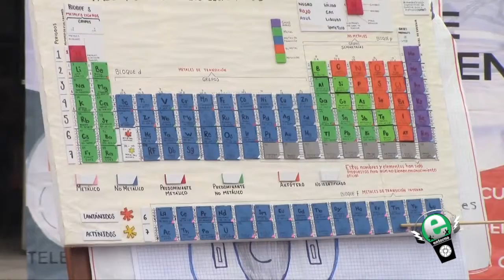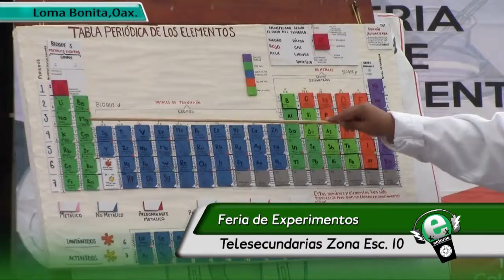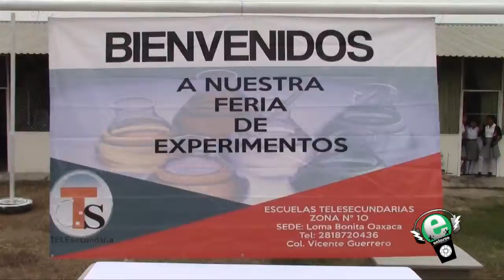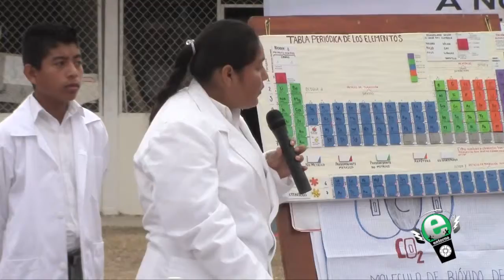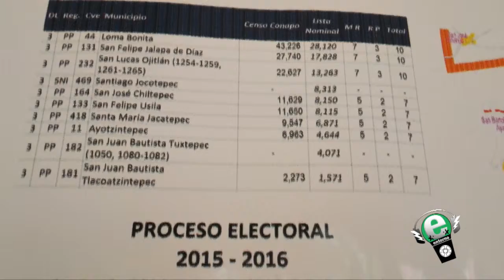Prog Entorno 19 Enero 2016 03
Entrevista con la Supervisora de la zona 10 de TeleSecundarias en la región Profra. Maria Paz Rodriguez en la Feria de la Ciencia siendo sede la Telesecundaria Loma Bonita y la Inauguración de las nuevas oficinas del Partido del Trabajo en Loma Bonita.